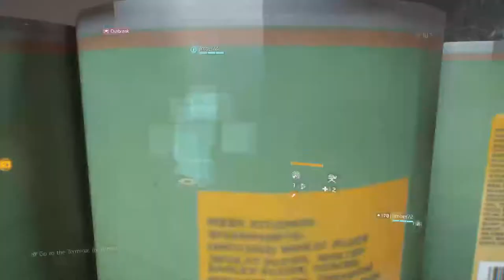The Division - Survival, PvP, PS4, PB 24564p